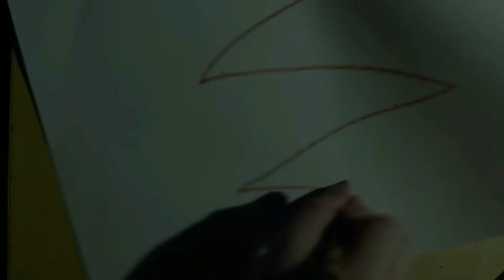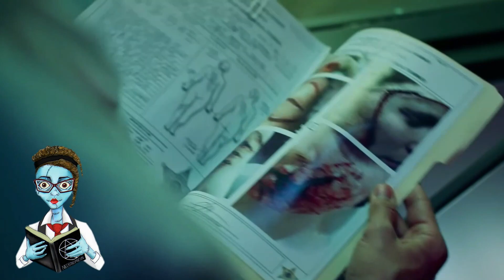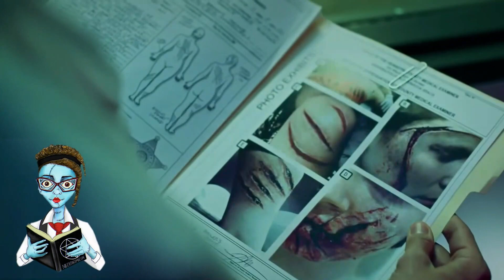HORROR REVIEW - Dual (2019): Disorder or Demonic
Today's video is a review of Dual by Justin Staggs, a short which sees a child psychologist attempt a breakthrough with a troubled little boy but instead unleashes the demonic fury of his "imaginary friends".

Be sure to watch the original short, linked below, and check out the channel, the Folklore of Being - @folkloreofbeing, who made my picture frames and the amazing outro.